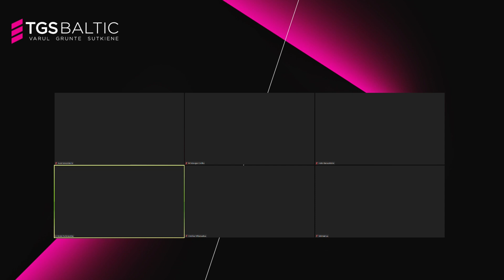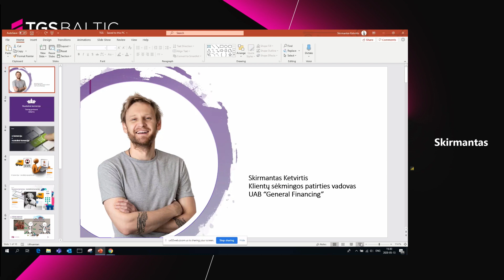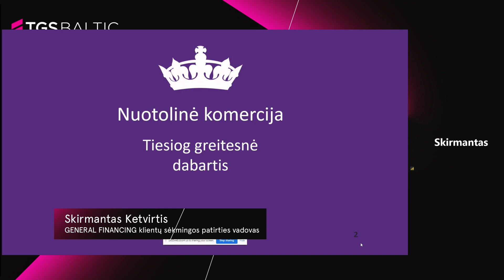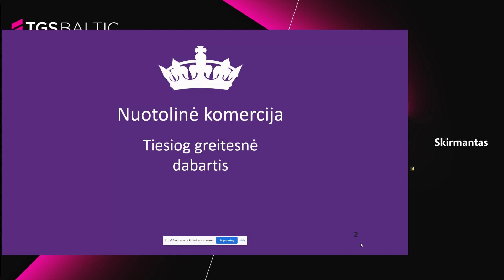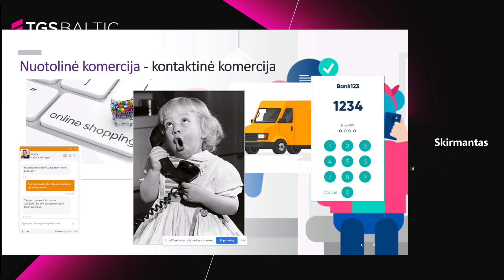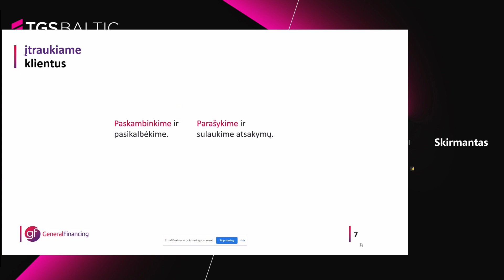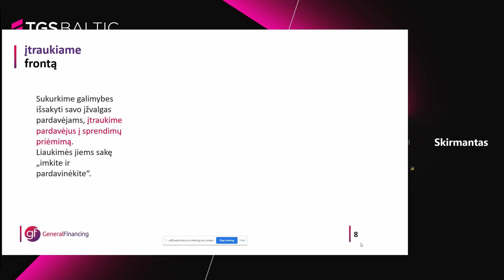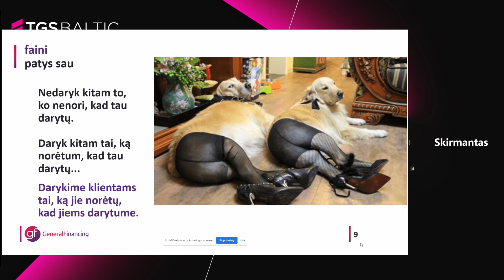Vebinaras | E-komercija - greitesnė dabartis. Praktiniai patarimai verslui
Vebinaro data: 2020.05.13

Pranešėjai:
Andrius Mikalauskas, „Barbora" direktorius
Justė Levčenkaitė, „Eurovaistinė.lt" ir „Azeta.lv" vadovė
Mindaugas Civilka, „TGS Baltic" partneris
Indrė Barauskienė, „TGS Baltic" vyresnioji teisininkė
Skirmantas Ketvirtis, „General Financing" klientų sėkmingos patirties vadovas
Ernestas Kačerauskas, „Pigu.lt" rinkodaros vadovas